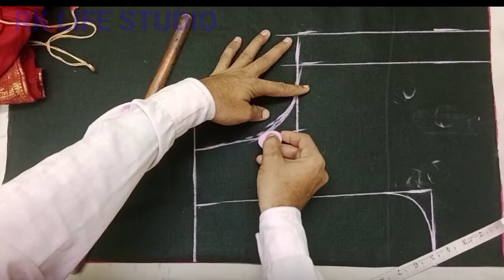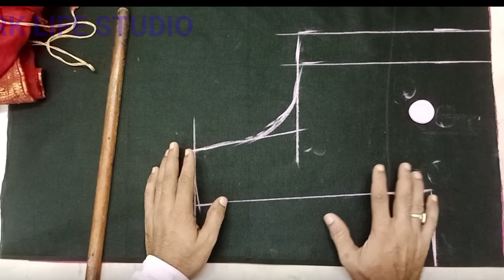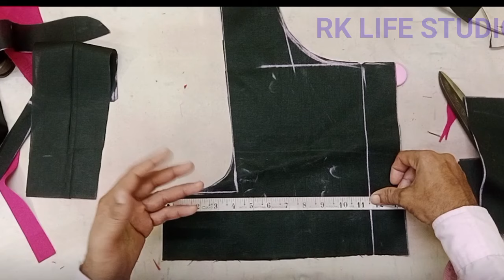46 full हैबी size katori blouse cutting।। पुराने नाप से सीखें ब्लाऊज कटिंग एण्ड स्टिचिंग।। कटोरी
46 full हैबी size katori blouse cutting।। पुराने नाप से सीखें ब्लाऊज कटिंग एण्ड स्टिचिंग।। कटोरी

silai kaise sikhe
आस्तीन की डिजाइन
sada blouse
aasteen ka design
aasteen mein design
astin ki cutting
blouse banana
blouse kaatne ka aasan tarika
blouse kaatne ka tarika
blouse ke aasteen ke design
piche huk wala blouse
aasteen ki design
bilauj ki cutting
blouse cutting dikhaiye
blouse kaise katate hain
design wala blouse
piping kaise lagaye
sada blouse cutting
sada blouse ke design
sada blouse ki cutting
silai sikhane ka tarika
ब्लाउज कैसे सिलते हैं
aasteen blouse design
aasteen design wale
aasteen per design
bahi design
baju ke design dikhaiye
blauj me huk kaise lagaye
blouse aasteen design
blouse aasteen ki design
blouse banane
blouse banane ka tarika
blouse design baju
blouse design dikhaiye
blouse design dikhao
blouse huk lagana
blouse kaise banate hain
blouse ke design baju per ka
blouse ki aasteen design wali
blouse ki aasteen ki design
blouse ki cutting sikhao
blouse ki design aasteen meine
blouse ki design bataiye
blouse mein chain kaise lagaen
blouse mein piping kaise lagate hain
cating blauj
chain wale blouse ki cutting
collar wala blouse
design blouse cutting
design wale blouse
design wali aasteen
dori kaise banaen
dori kaise banate hain
dori wali piping
ful baju cutting
gale per design
gol gala blouse design
gopi aasteen blouse
housecoat cutting and stitching
kapda cutting karne ka tarika
kapda silai karne ka tarika
ktori vale blouse cutting and stitching
matka gala design
piche huk wala
piping dori banane ka tarika
piping lagane ka tarika
sada blouse design
sada simple design
silai karna kaise sikhe
silai sikhane
silai sikhane ka aasan tarika
suit ki dori kaise banate hain
sut ki kating
आस्तीन की डिजाइन दिखाइए
आस्तीन डिजाइन
ब्लाउज की आस्तीन की डिजाइन
ब्लाउज के गला के डिजाइन
36 inch ka princes cut blouse
aasteen banane ki design
aasteen cutting karne ka tarika
aasteen design
aasteen design blouse ki
aasteen ka design dikhao
aasteen kaise lagaen
aasteen ke design
banane ki reet
bel piche ki
belt lagane ka tarika
belt wala blouse
belt wala blouse ka design
belt wale blouse ki cutting
bhi gala banane ka tarika
bilauj ki astin ki design
bilauj ki kaj banana
blauj astin dizain
blauj astin ki design
blauj bahi dizain cutting
blauj bahi dizain new
blauj cating
blauj dori dijain
blauj katin
blauj katin kaise kare
blauj me gale ki patti kaise lagaye
blauj me huk aayi kaise banaye
blauj me kaj kaise banaye
blauj me piping kaise lagaye
blouse aasteen design dikhaiye
blouse astin ki design
blouse banana kaise sikhe
blouse banana sikhao
blouse banana sikhayen
blouse banane ka design
blouse banane ke tarike
blouse banane ki design
blouse banane ki vidhi
blouse cutting design
blouse cutting dikhayen
blouse cutting kaise karte hain
blouse cutting karne ka tarika
blouse cutting sada
blouse design aasteen ka
blouse design kaise banaen
blouse design piche ka
blouse design wala
blouse huk patti
blouse ka aasteen ka design dikhaiye
blouse ka baju ka design dikhayen
blouse ka belt kaise lagate hain
blouse ka design bataiye
blouse ka design dikhao
blouse ka piche ka design
blouse ka piche ka design dikhao
blouse ka piche ka gala
blouse kaatna
blouse kaatna bataen
blouse kaatna sikhayen
blouse kaatna sikhe
blouse kaatne
blouse kaatne aur silane ka tarika
blouse kaatne ka bataen